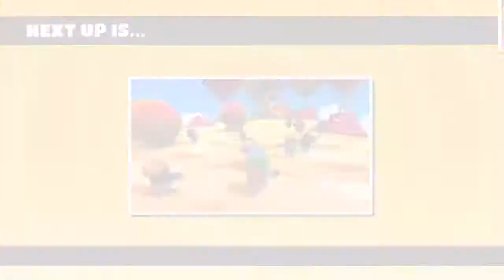Playing FallGuys !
Hey Guys!!! welcome to Sirus Gaming I will be making videos of random games in this channel if you like them you can subscribe to my channel for more videos like it.